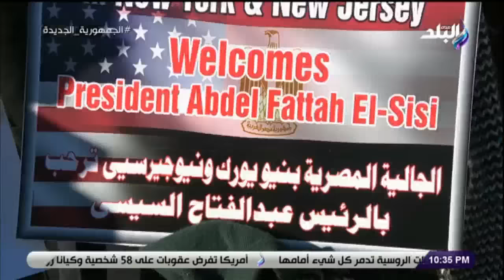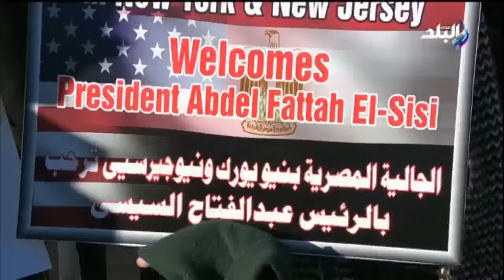كلمة السر مع خالد ميري - حلقة الخميس 15-12-2022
حلقة اليوم  15 ديسمبر 2022 من برنامج كلمة السر للكاتب الصحفي خالد ميري وفيها تغطية خالد ميري للقمة الأمريكية الأفريفية من أمام البيت الأبيض وأكد علي كل الأمريكان نفسهم يزوروا مصر وبيحسدونا على الجو في بلدنا و وتحدث عن القمة قال ميري أن أمريكا مضطرة لها لمواجهة النفوذ الروسي والصيني بأفريقيا وقال ميري  الرئيس السيسي وبايدن شاركا اليوم لوضع خارطة طريق لمستقبل العلاقات الأمريكية الأفريقية و مصر رمانة الميزان لاستقرار المنطقة والقيادة الأمريكية حريصة على استمرار العلاقات مع مصر و كما أكد ميري مصر رمانة الميزان لاستقرار المنطقة والقيادة الأمريكية حريصة على استمرار العلاقات مع مصر ، لقاء خاص مع هبة القدسي مدير مكتب جريدة الشرق الأوسط بواشنطن و توضح أهمية توقيت عقد القمة الأمريكية الأفريقية و العلاقات الأمريكية الأفريقية كانت مضطربة في ولاية ترامب وبايدن يسعى لاستعادة الدور الأمريكي و هبة القدسي مدير مكتب جريدة الشرق الأوسط بواشنطن و توضح أهمية توقيت عقد القمة الأمريكية الأفريقية و العلاقات الأمريكية الأفريقية كانت مضطربة في ولاية ترامب وبايدن يسعى لاستعادة الدور الأمريكي